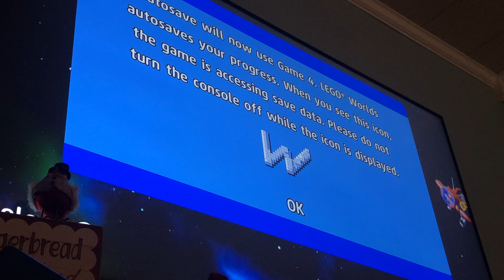Last day of 2022 lego world party